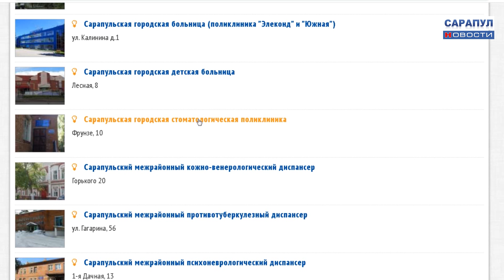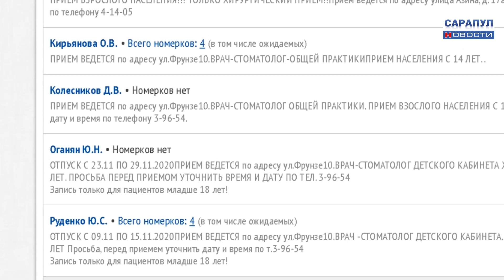САРАПУЛЬСКАЯ СТОМАТОЛОГИЧЕСКАЯ ПОЛИКЛИНИКА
В Сарапуле проводится реорганизация стоматологии. Из двух учреждений, расположенных в микрорайоне «Южный поселок» и в центре города, сформирована одна стоматологическая поликлиника. Объединение зданий носит исключительно административный характер и направлено на улучшение оказания медицинских услуг. Теперь на приём к врачу можно записываться вне зависимости от адреса прописки.